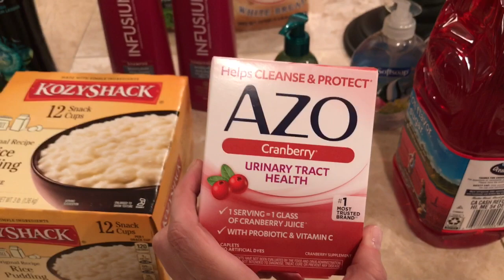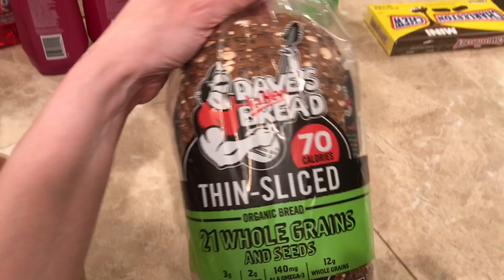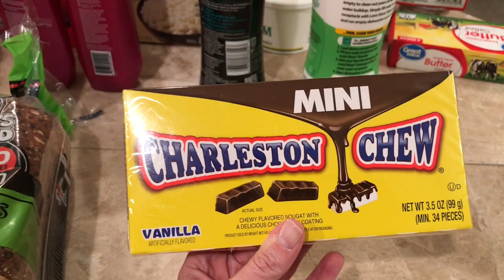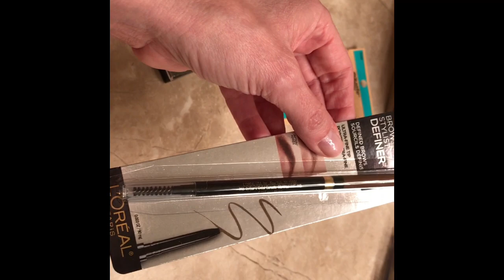‼️VLOGUST DAYS 28 & 29‼️ | Sick | Soccer ⚽️ | Walmart | August 28 & 29, 2022 | Traci B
CORNPOP TREATS & VIDEO:
1 15-oz. bag of corn puffs snacks  (found in chip or popcorn aisle)
1 C. Butter (2 sticks)
1 C. Light Corn Syrup
1 C. Sugar
1 tsp. Baking Soda